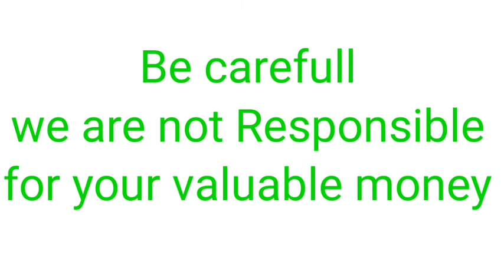Extraordinary Long coat German Shepherd puppies for sale in telugu|8179231142